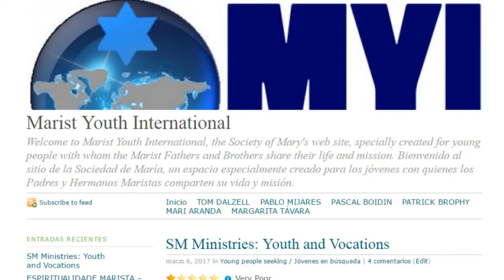5.Albert Kabala - VOCATIONS - WHAT ARE WE DOING? VOCATION CAMPS French with ENGL and SPA Subt